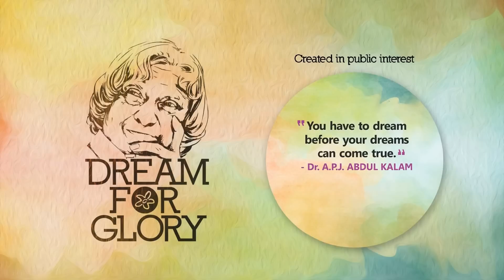Celebrating World Students Day on Kalam Sir's Birthday- Indianplayschools.com & pollencubes.com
Salute to our great Leader. A true inspiration for all kids.
The product titled "Kalam's Dream comes as a 50 piece magnet set for Rs.500/- It can be customized with your school's logo helping the message to resonate in the society and increase your brand awareness too.
This gift is something that parents would want to treasure on their refrigerator or wardrobe, hence making it visible to others.
Shri Kalam is widely known for his witty remarks and motivational speeches given to the youth. We have compiled a list of his best, most inspiring quotes in a new product. This product aims to help kids wake up in the morning with a burst of positive energy and desire to reach their goals.

Join hands with us to promote the dream envisioned by Shri Abdul Kalam and bring it to light among the next generation in India.